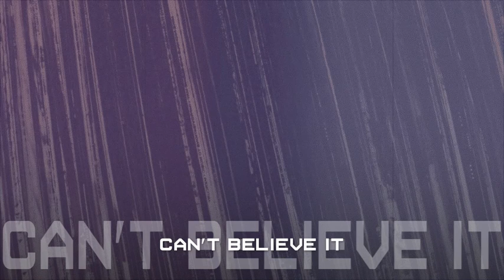Unwrapped Vol. 7 - Can't Believe It (featuring Mike Phillips) - (T-Pain and Lil Wayne get Unwrapped)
Hidden Beach presents Unwrapped Vol. 7, Back To Basics produced by Grammy Nominated JR Hutson.

Can't Believe It Featuring Mike Phillips, Farnell Newton & Trey Eley (T-PAIN, DWAYNE CARTER, DAVID BALFOUR) NAPPYPUB MUSIC/UNIVERSAL MUSIC Z SONGS (BMI), YOUNG MONEY PUBLISHING /WARNER-TAMERLANE PUBLISHING CORP.(BMI), AHMADTAJZ MUSIC (ASCAP) (ADMIN. BY VERACITY ENTERTAINMENT, LLC) | PRODUCED BY J.R. HUTSON FOR LIFELINE ENTERTAINMENT BASS: TIM BAILEY | KEYBOARDS: BRANDON COLEMAN | GUITAR: JAIRUS MOZEE VOCODER: J.R. HUTSON | MIXED BY BO JOE